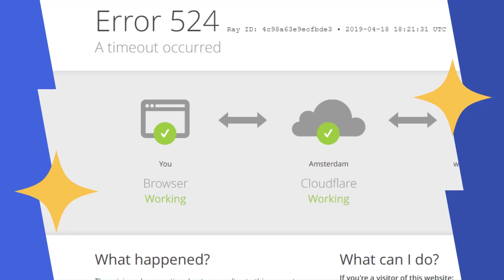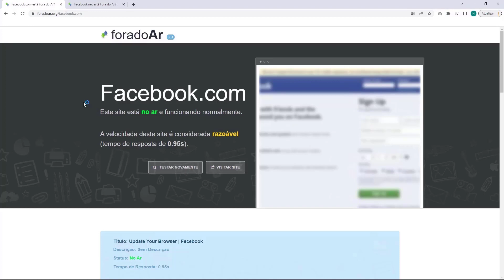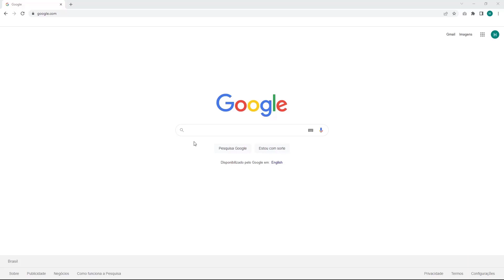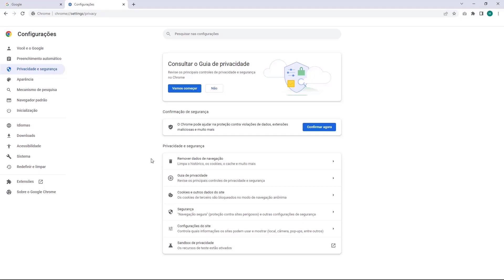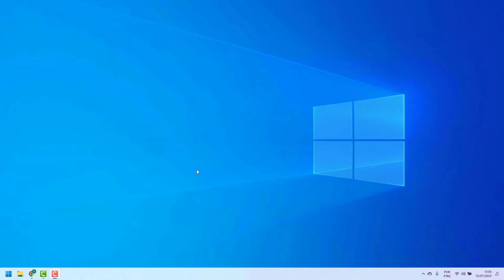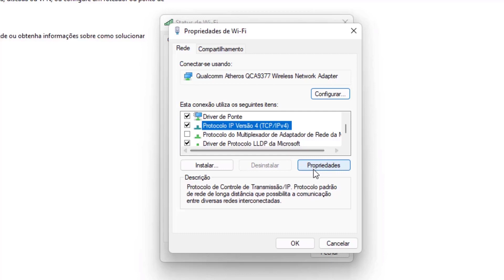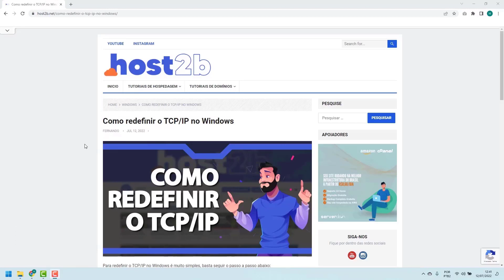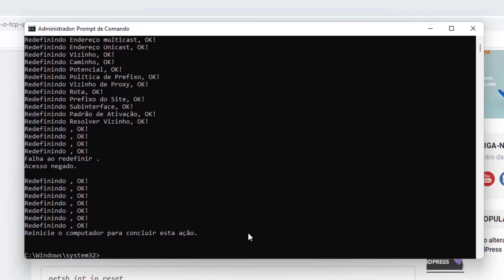COMO RESOLVER Erro 524 do Cloudflare na Weblink – rápido e fácil – 2022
Aprenda Como Resolver o erro 524 do Cloudflare na Weblink facilmente e em poucos minutos

LINKS IMPORTANTES!!!